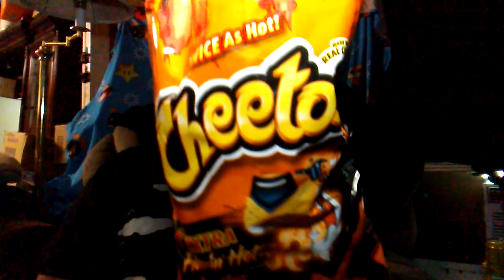Dr.Pepper DarkBerry Review with New Dew Berry Blast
Limited Edition Dr.Pepper Dark Berry is now my favorite now and Mountain Dew Berry Blast GameFuel